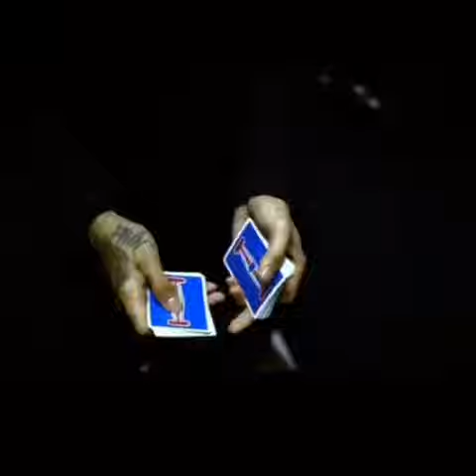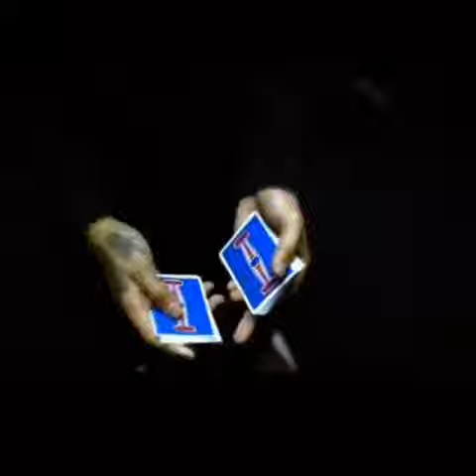IG UPDATE MAY IBA PANG TALENT MALIBAN SA PAGKANTA||SKUSTA CLEE//DADDY SAUCE...